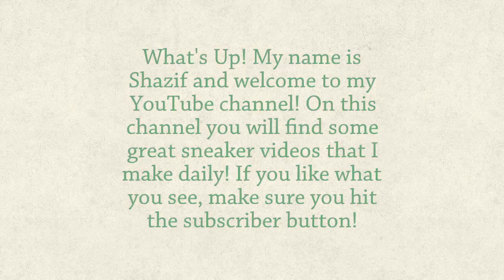Hitman Walkthrough Part 5 - Episode 4 Bangkok - Club 27 (2016 Gameplay)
Hitman Walkthrough! Walkthrough and Let's Play Playthrough of Hitman with Live Gameplay high definition at 60 fps. This Hitman walkthrough will be completed showcasing every level, mission, boss, and story ending.